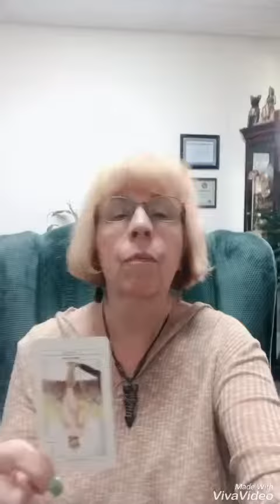June 3, 2019 Today’s Daily Psychic World Barometer Tarot Card Reading is The Stars (Reversed)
June 3 Today’s Daily Psychic World Barometer Tarot Card Reading is The Stars (Reversed). There may be unfulfilled hopes today. Because we chose a human incarnation, we can think what is happening in our lives is not fair. We are actually receiving our spiritual lessons because the Universe knows exactly what we need, which may not be what we think we want! Psychic reading of today's energy by Margaret VanLaanMartin ageofaquariuschico.com
Please share this daily reading with a friend.